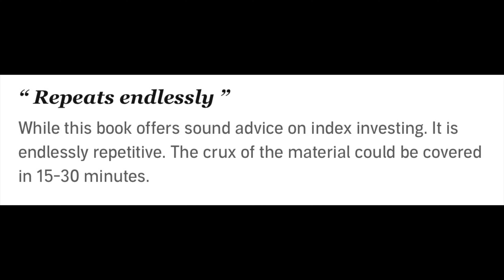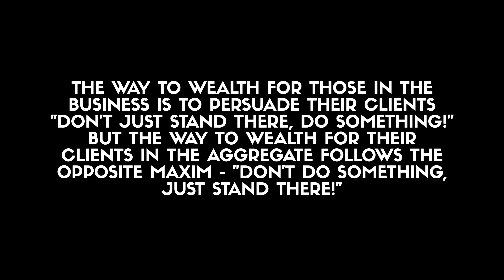The Little Book of Common Sense Investing by John C. Bogle | Book Review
Other books recommended in this video:
Clash of the Cultures by John C. Bogle
Jab, Jab, Jab, Right Hook by Gary Vaynerchuk
Tools of Titans by Tim Ferriss
Unshakeable by Tony Robbins
Money: Master the Game by Tony Robbins
The Intelligent Investor by Benjamin Graham

Here is my brief review and summary of the book The Little Book of Common Sense Investing by John Bogle.

40 OF MY FAVORITE BOOKS 📚 (And WHY I Think You Should Read Them!): 🤓